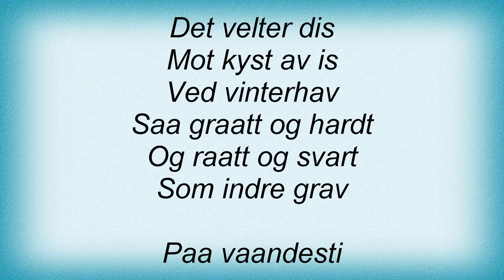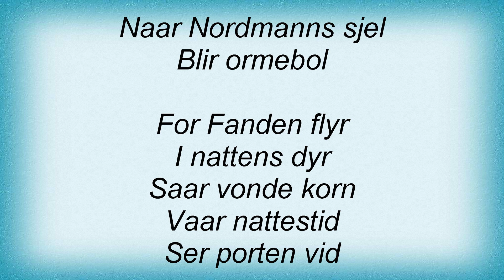Taake - Atternatt Lyrics